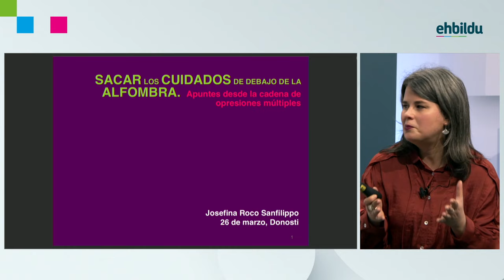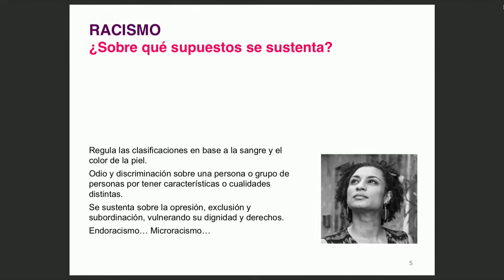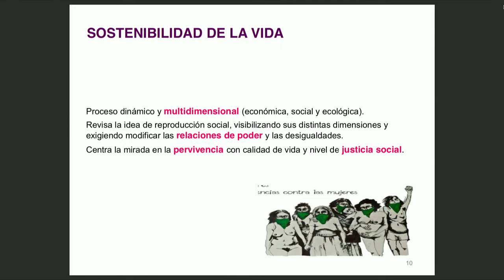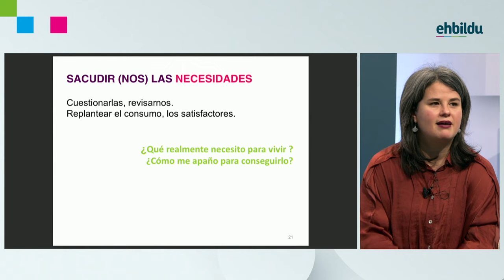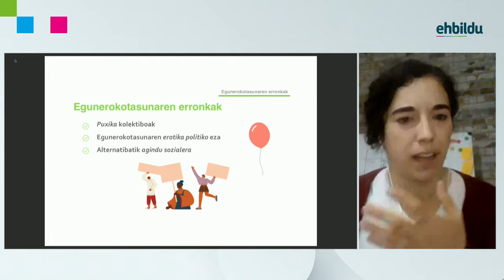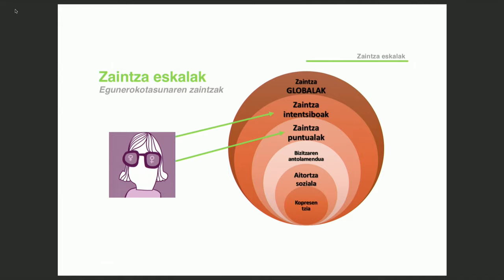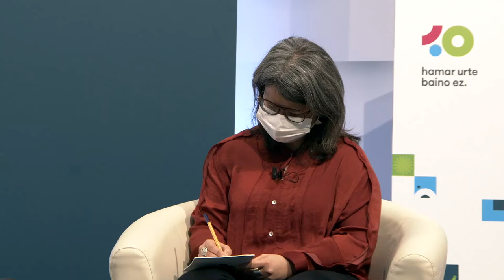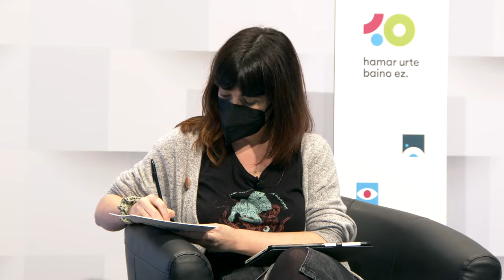Zaintzaz begiradu zabalduz (I) • Feminismotik bizitzak erdigunean